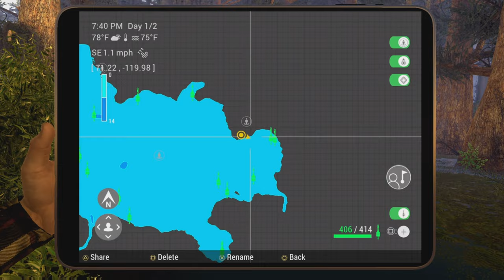Fishing Planet 1st Place Dancing With Pike